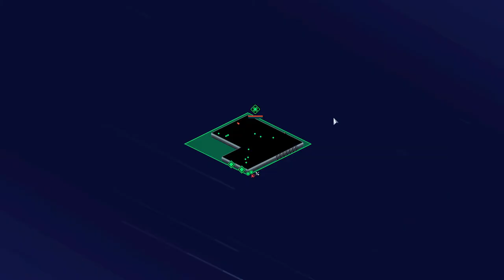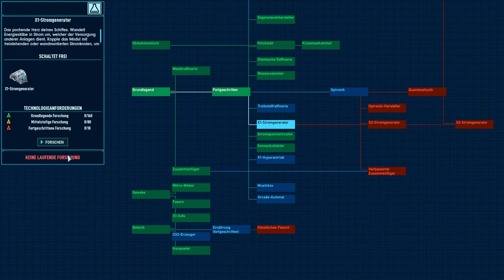Space Haven | Alpha 10 | 2 neue Träger ;) | 32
Lets Play zu SpaceHaven in der Alpha 10 auf Deutsch, German.
Endlich wieder ein Aufbauspiel. So ein Mittelding zwischen Oxygen und Rimworld oder so 😉.
In der Demo hatten wir es gespielt und jetzt will ich mir auch die Alpha ansehen. Da hat sich viel weiterentwickelt und es macht Laune. Recht komplex mit vielen Möglichkeiten.
Begib dich mit einer zusammengewürfelten Besatzung aus Zivilisten auf eine Reise durchs All, um eine neue Heimat zu finden. Baue in dieser isometrischen Simulation Kachel für Kachel Kolonieschiffe, sorge für eine optimale Luftbeschaffenheit, kümmere dich um die Bedürfnisse und Stimmungen der Besatzung, treffe auf andere Raumfahrer und erkunde das Universum.